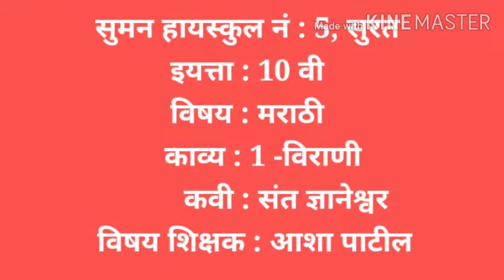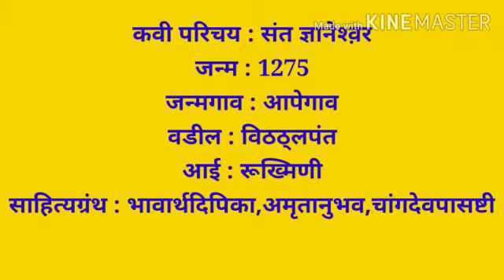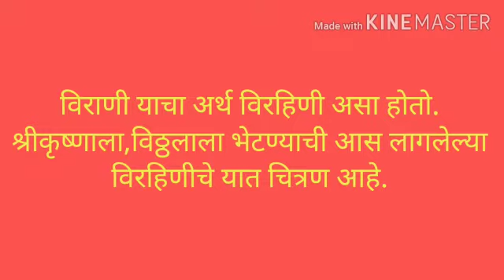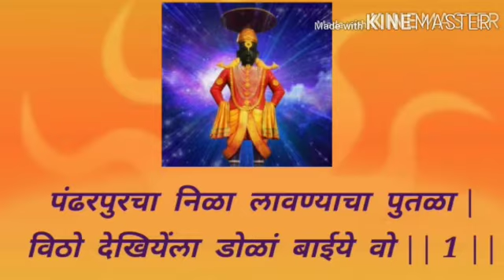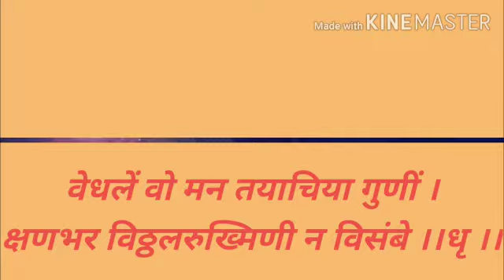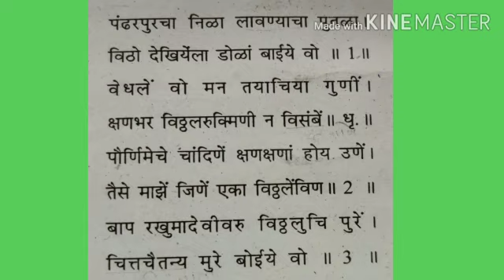Std.:10-Marathi, poem-1, VIRANI. (26/06/2020)EV30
Suggested and editing by Avinash Patil Sir.